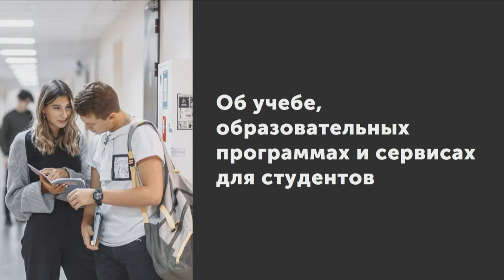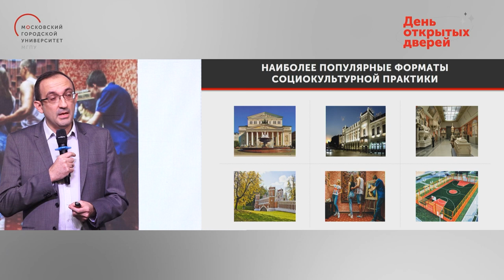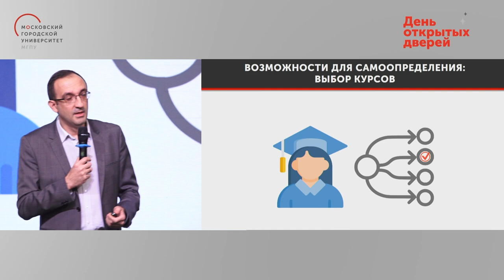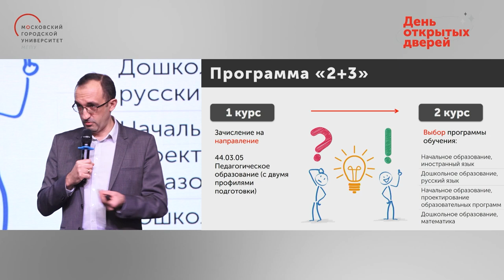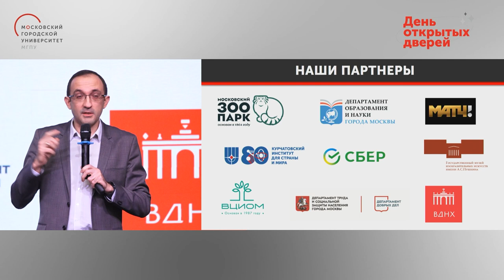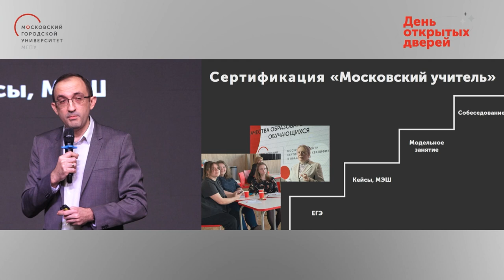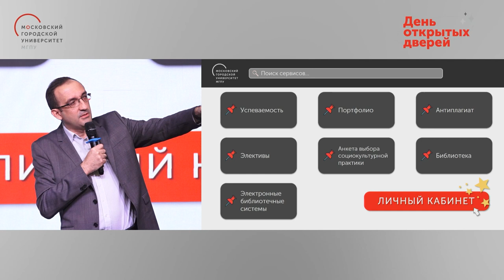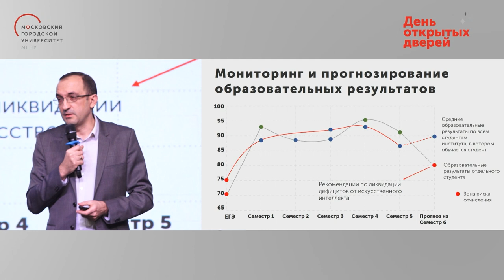Об учебе и сервисах для студентов / День открытых дверей (27 января 2024)